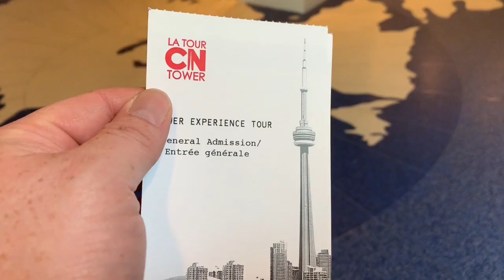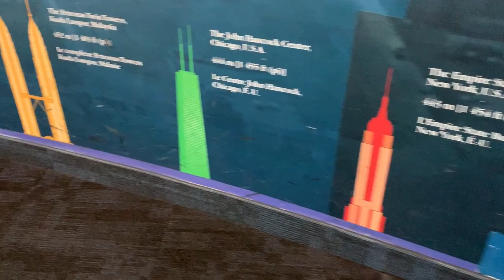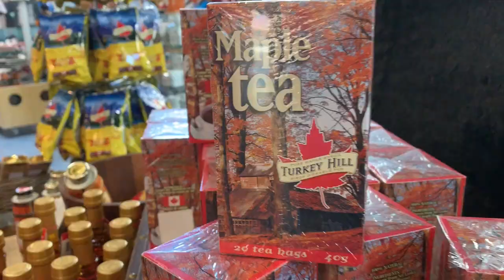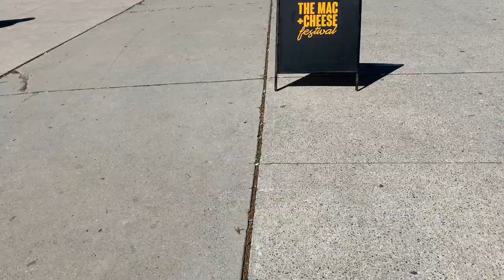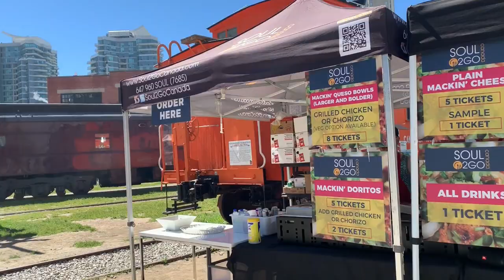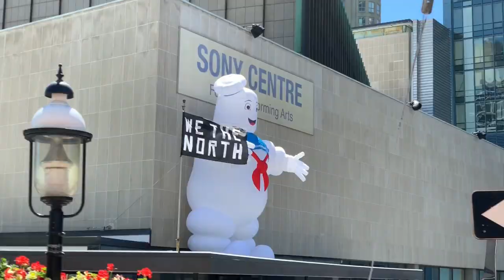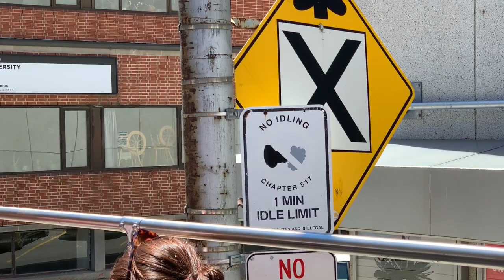Toronto Canada 2019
Went to Canada for the weekend.  Here is what we did in Toronto.  Spoiler Toronto does not have any 3x T Shirts that I could find.  Thanks to all the people who went there with us.  You were fun.